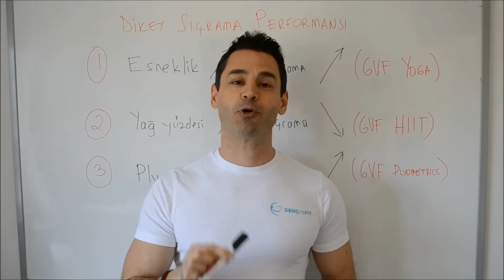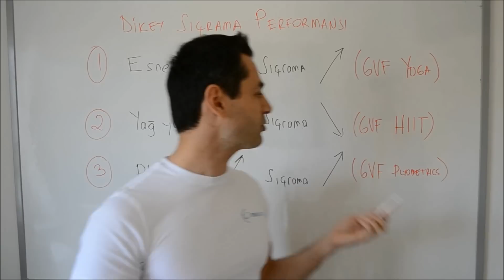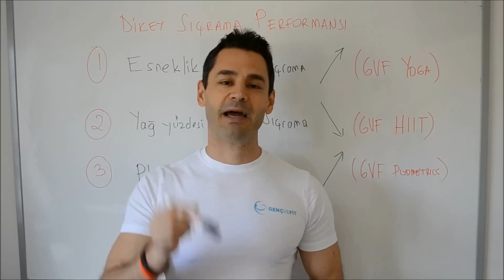Nasıl Daha Yükseğe Nasıl Sıçranır? Sıçrama Artırma İçin Üç İpucu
Sıçramanızı artırmak istiyorsunuz ve işinize yarayacak, hemen uygulayabileceğiniz bilgiler arıyorsunuz. Ağırlık çalışmayı zaten yapıyorsunuz, başka neler yapabilirsiniz bilmek istiyorsunuz. Videomuzu mutlaka izleyin!

Videomuzda bahsettiğimiz üniversite çalışmasının orijinaline şu linki takip ederek sitemizde ulaşabilirsiniz

GençVeFit'in amacı, spor salonuna üye olmanıza veya antrenör ile çalışmanıza gerek kalmadan, evde, bahçede, parkta kendi başınıza spor yapmanıza olanak vermek, fit hale gelmenize ve sağlıklı yaşamanıza yardımcı olmaktır.

İyi sporlar!